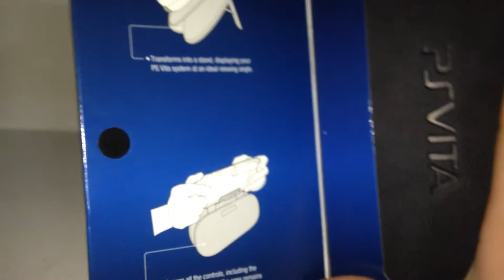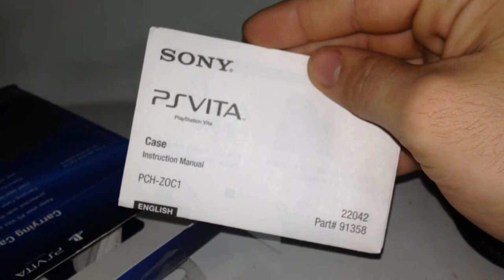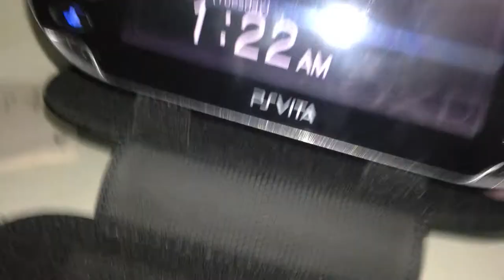PS VITA Carrying Case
Keep your PlayStation®Vita System protected with the official Carrying Case. This versatile case also transforms into a stand, displaying your PS Vita System at an ideal viewing angle for watching movies and videos. Built with a rugged, synthetic leather outer shell and a soft, felt inner liner, this case is the perfect blend of function and style.

Key Features:
Transforms into a simple stand
Rugged, synthetic outer shell for maximum protection
Soft, felt inner liner for non-abrasive padding
Displays your PS Vita System at an ideal viewing angle
Perfect blend of function and style